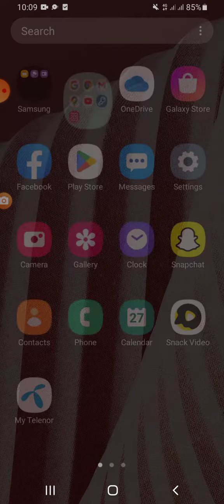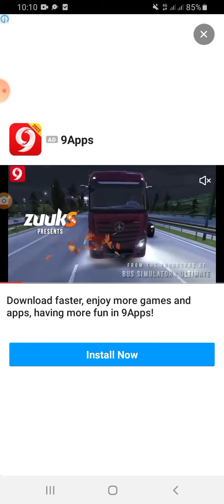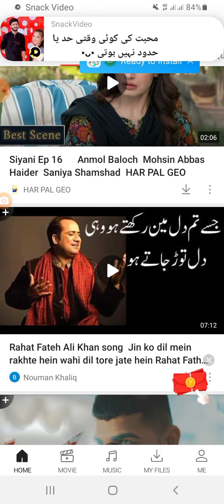How to downlo*d videos from utube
If you have any query pleases let me know. And don't forget to subscribe my channe.How to download videos from utube Is video mn hm ap ko btya gay k ap utube sy videos ko kesay download kr sktay hn.